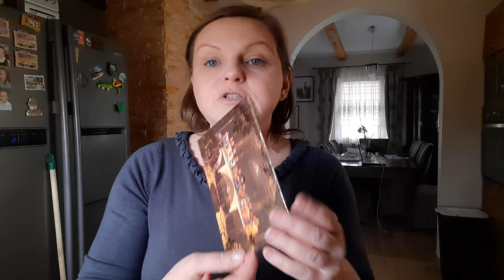WIECIE CZY NIE WIECIE🤔/BARDZO MIŁO ALE CZUJĘ SIĘ NIEZRĘCZNIE😏